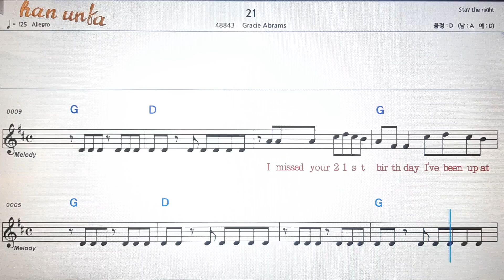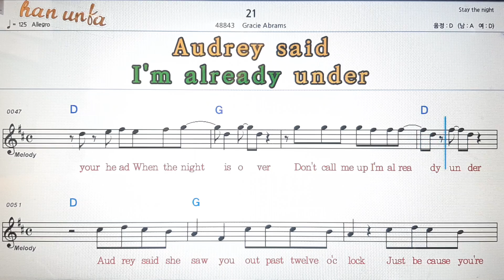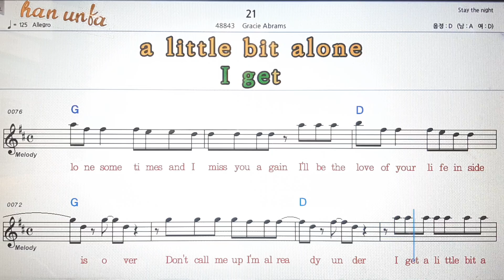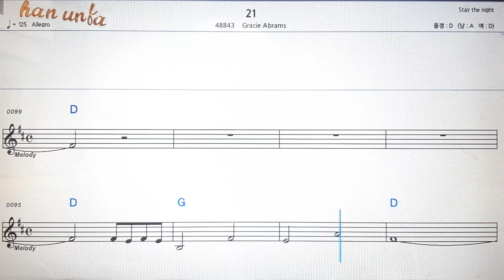21/Abrams💕Karaoke*Sheet Music*Chord*MR💋노래방 반주*기타 코드 악보*가라오케